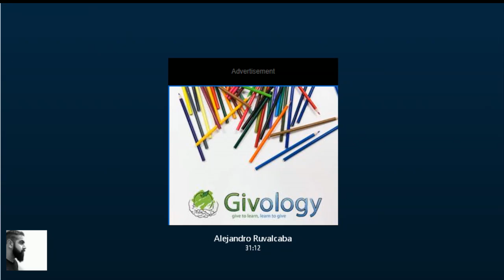Ashkonversations EP 6: Interview with Alex19!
Ashkonversation is an interview series which aims to capture the unique backstories of Smashers across the scene. It is a biweekly series which airs every other Tuesday at around 5PM PST.